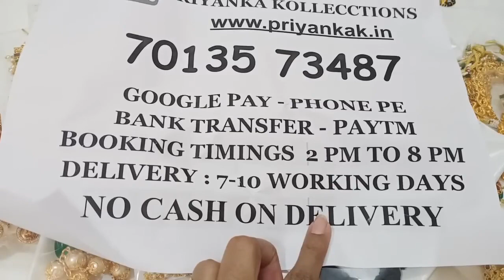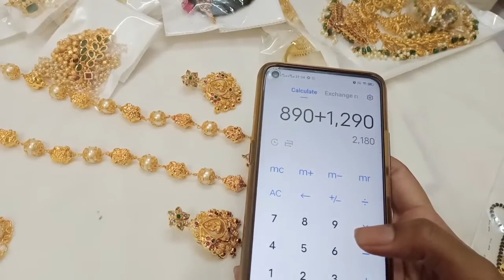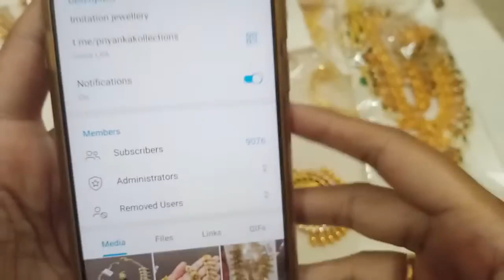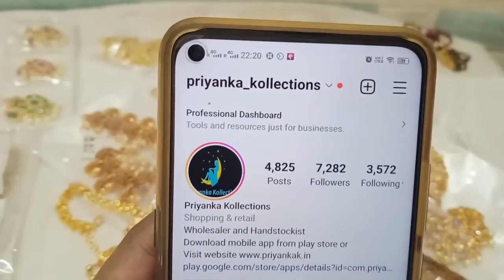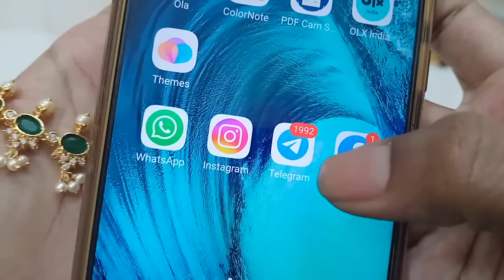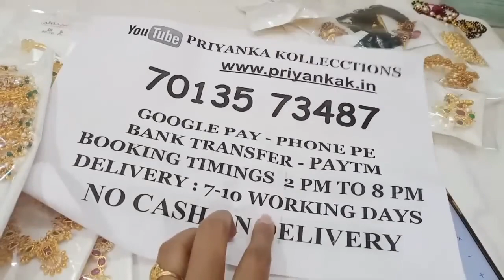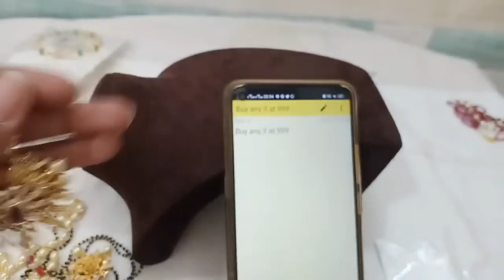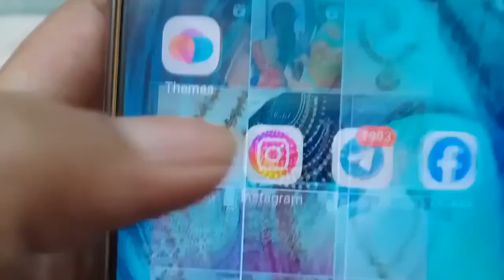One Gram Gold Necklace Sets Earrings Chains Bangles Pendant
2.please check or ask for the  availability
3.No Negotiations ,Prices are  fixed
4.dispatch will be in one or 2 days
5.we will send the tracking number
6.you will receive in product 5 to 7 working days

(Ignore Tags)

1 gram gold|
1 gram gold price|
1 gram gold rate today|
price of 1 gram gold|
1 gram gold rate in india today|
1 gram gold price today|
1 gram gold jewelry|
1 gram gold today price|
1 gram gold cost|
1 gram gold jewellery tanishq|
1 gram gold earrings|
price for 1 gm gold|
1 gram gold mangalsutra|
1 gram gold jewellery online shopping cash on delivery|
1 gram gold chain|
1 gram gold ring price for girl|
1 gram gold coin price|
1 gram gold necklace|
1 gram gold bangles|
1 gram gold jewellery online|
1 gram gold maang tikka price|
1 gram gold coins|
1 gram gold jewellery wholesale|
price of 1 gram gold coin|
1 gram gold earrings designs with price|
1 gram gold temple jewellery online shopping|
1 gram gold necklace designs with price|
1 gram gold mangalsutra tanishq|
1 gram gold long mangalsutra designs with price|
1 gram gold mangalsutra in png with price|